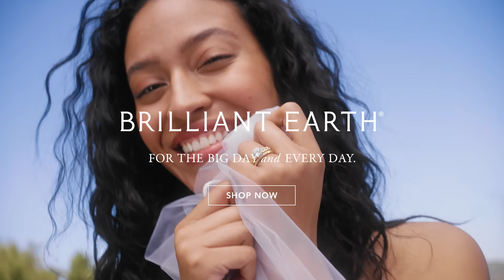For The Big Day and Every Day | Shop Sustainable Fine Jewelry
Celebrate love in style with our collection of ethically sourced jewelry.